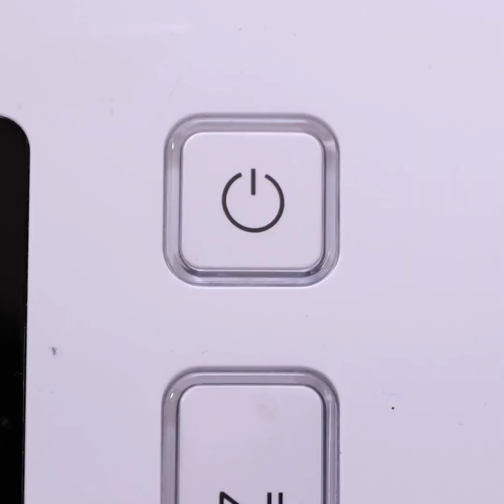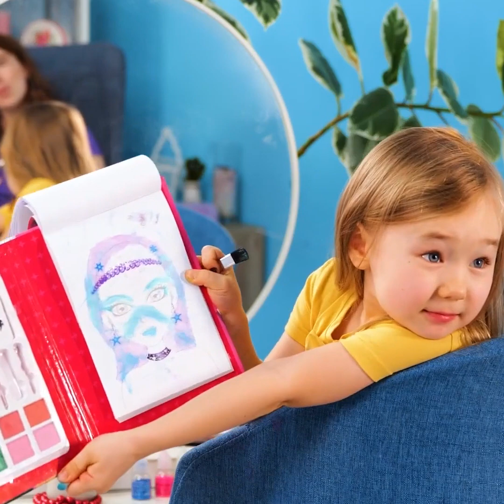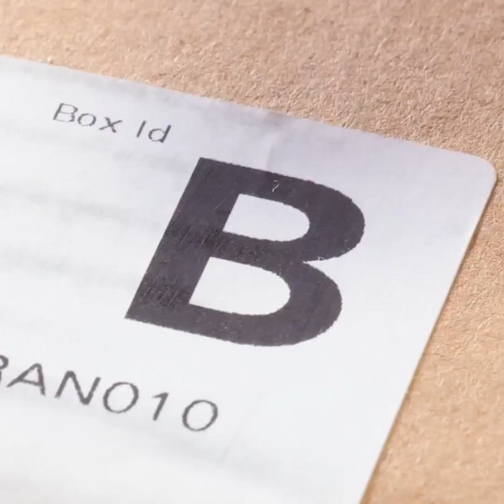Smart And Useful Gadgets For Every Occasion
Timestamps:

00:00 Egg recipes;
00:15 Egg cooking hack;
01:22 Gadget for traveling with kids;
02:57 Shoe organizing gadget;
09:39 How to clean a dirty brush.